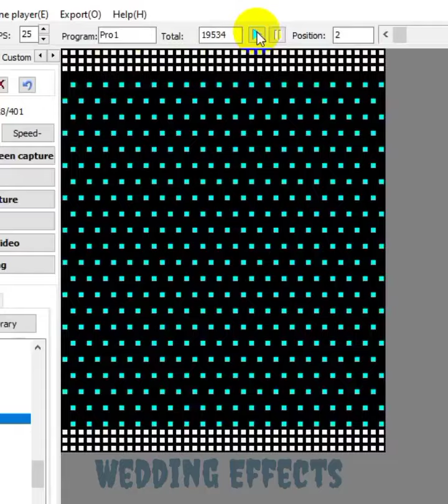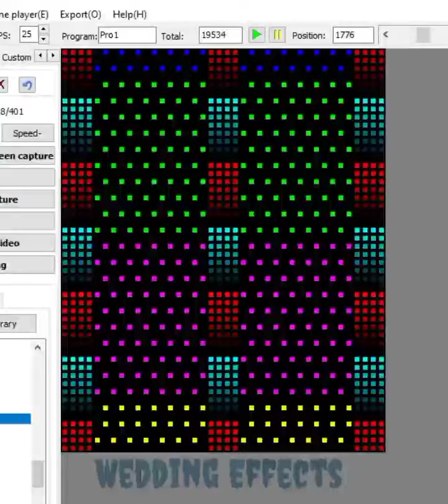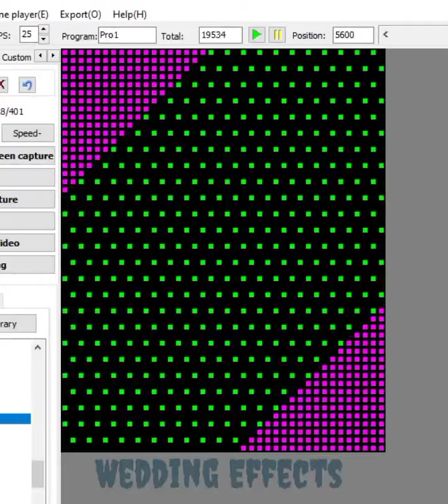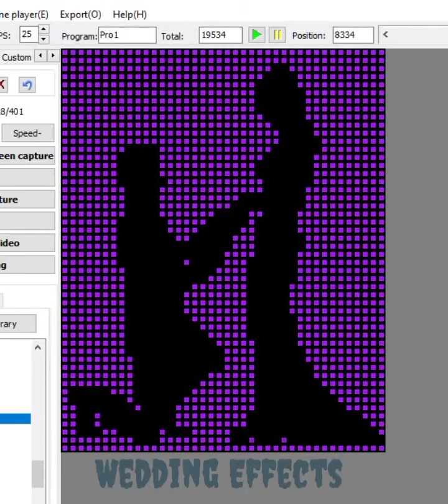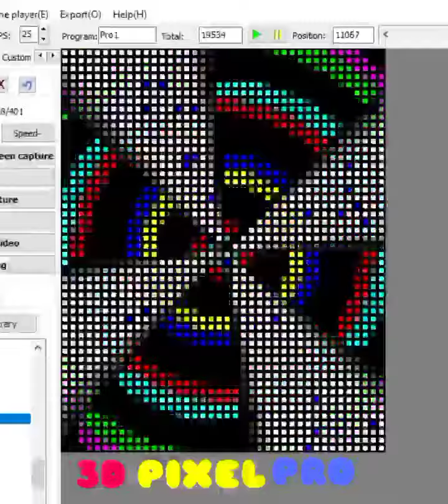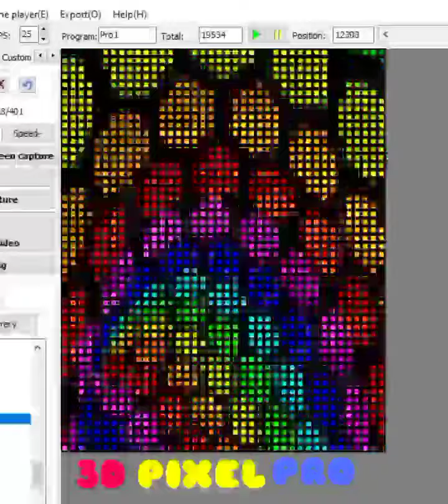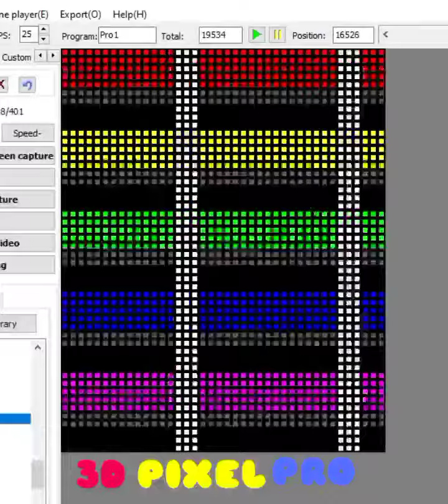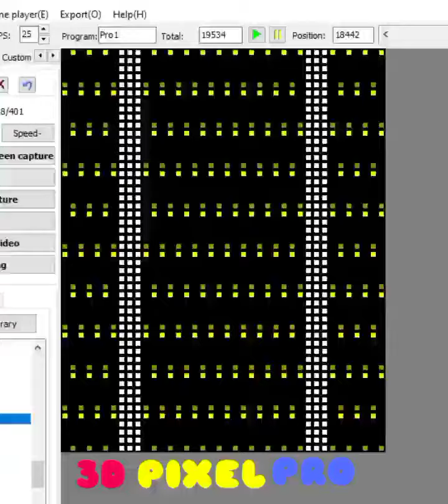Top Wedding Pixel Led Effects Available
3D PIXEL PRO